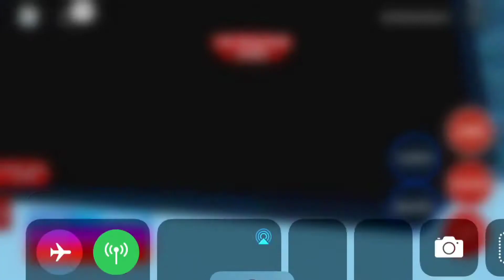I became the ultimate boss in boxing simulator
I got killed by a noob in roblox boxing pro tournament I became the ultimate boss in roblox